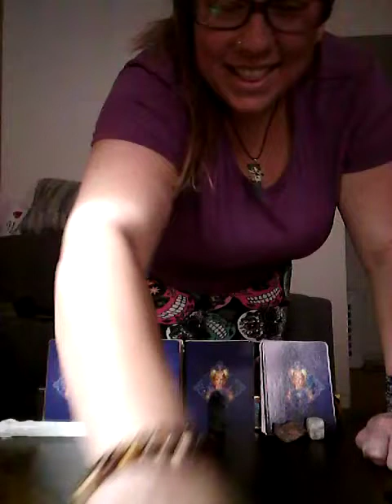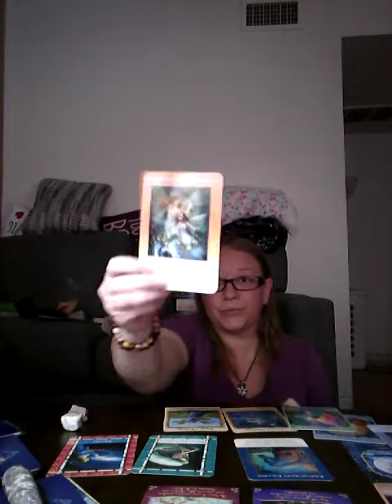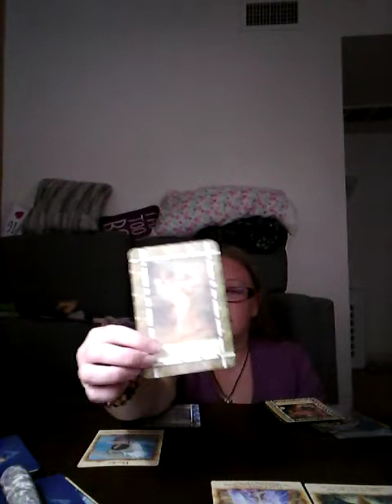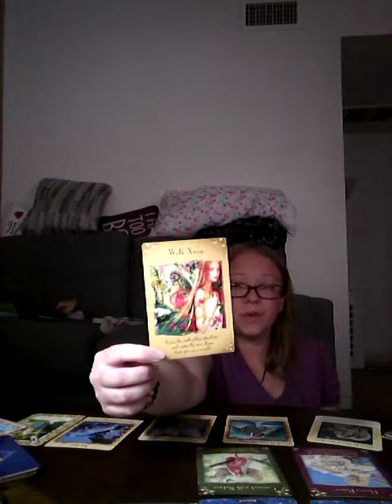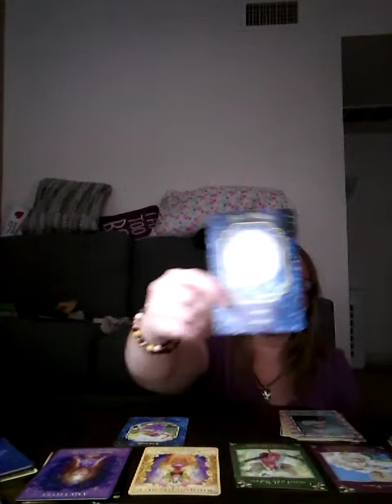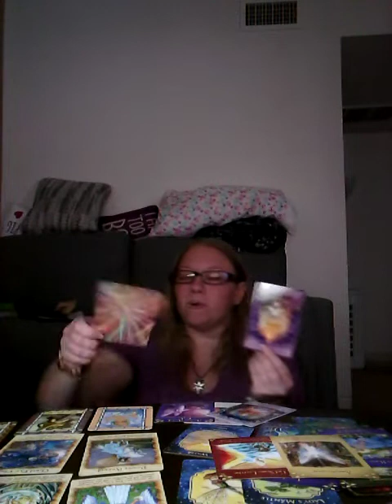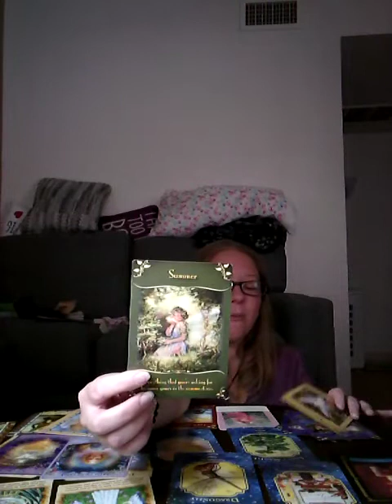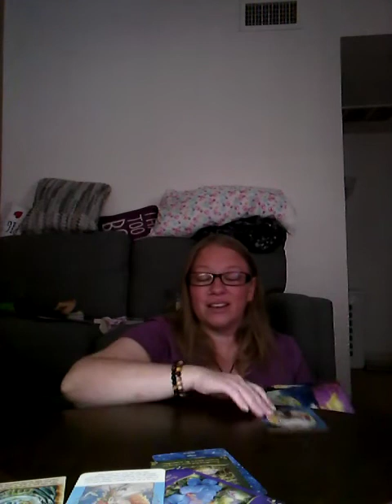What your spirit guides want you to know. Pick a card.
Deck 1 2:57
Deck 2 22:02
Deck 3 35:57
Deck 4 51:31
Keep in mind this is a general reading may not resonate with everyone. Take what resonates and leave the rest